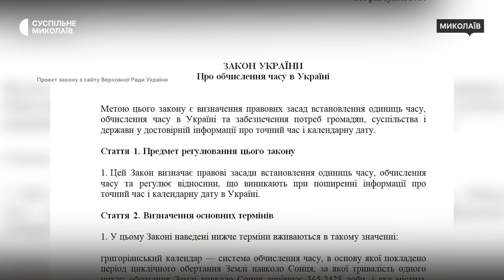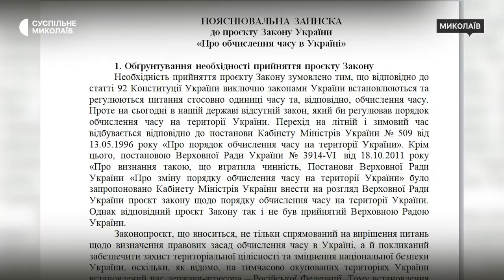На одну годину назад: як миколаївці сприймають перехід на зимовий час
У ніч проти неділі, 27 жовтня, Україна переходить на зимовий час. О 04:00 годинники переведуть на годину назад. Верховна Рада 16 липня 2024 року ухвалила закон, згідно з яким в останню неділю жовтня Україна має востаннє перейти на зимовий час.

Автори: Маріетта Мкртчян, Аліна Ковальчук
Оператори: Роман Волинський, Олена Земляна